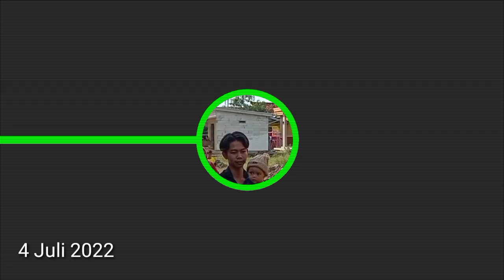Dalane Gawe Miring Miring Arak Arakan Singa Dangdut Putra Pai Muda 4 Juli 2022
Vlog Dalane Gawe Miring Miring Arak Arakan Singa Dangdut Putra Pai Muda 4 Juli 2022 Santing Blok Ujung Jaya Kecamatan Losarang